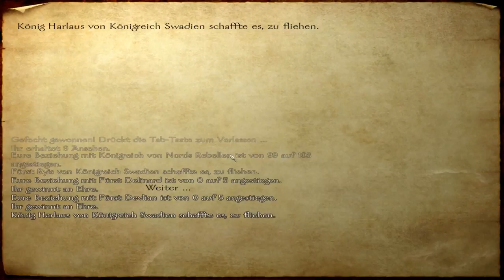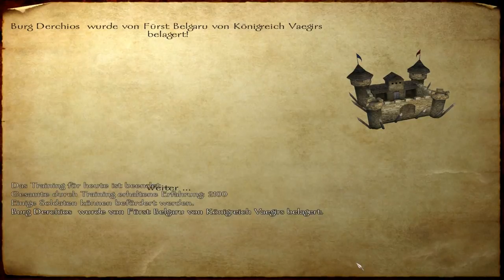Mount&Blade: Staffel 2 | 052 | Heldenhafter Sieg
【LET’S PLAY MOUNT&BLADE | STAFFEL 2】
 ⇓ Mehr Infos, Links, Merchandise ⇓

► Videoeinleitung:
Erschreckend gering ist die Zahl der Männer die Tapfer
mit uns um Burg Knudarr kämpft, doch wir dürfen diese
Burg nicht aufgeben! Wir müssen standhalten!

Wenn ihr mich unterstützen wollt, dann lasst ein Däumchen,
oder einen Kommentar Da. Natürlich freue ich mich auch über jedes Abo. =)